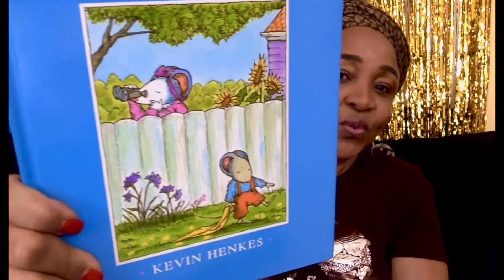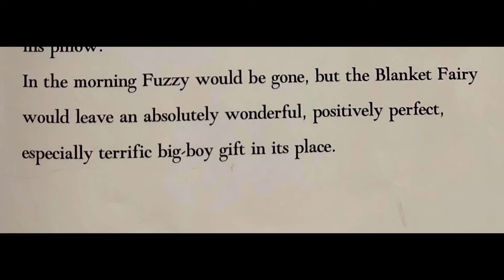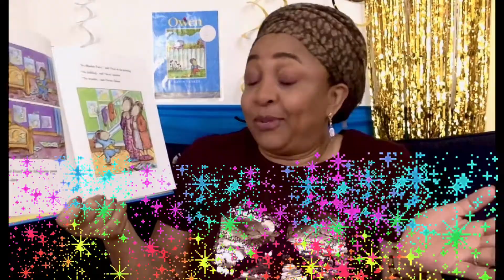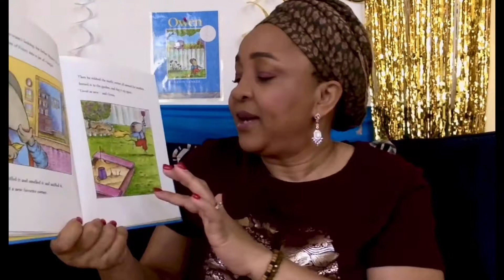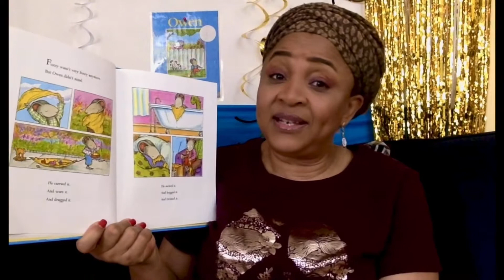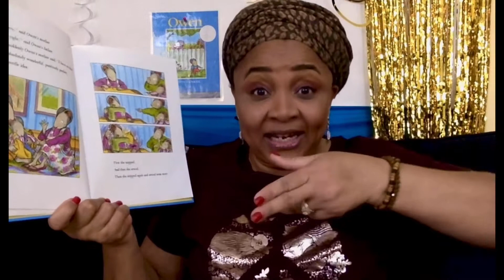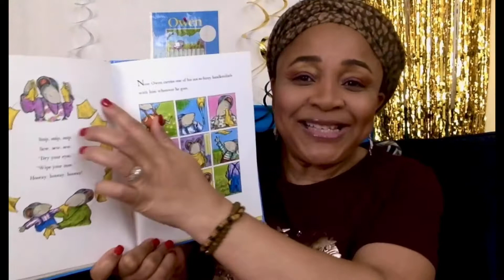Owen by Kevin Henkes.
A captivating and entertaining read of Owen.